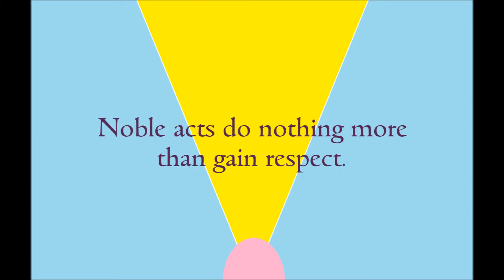Noble deeds poem by Poem Press